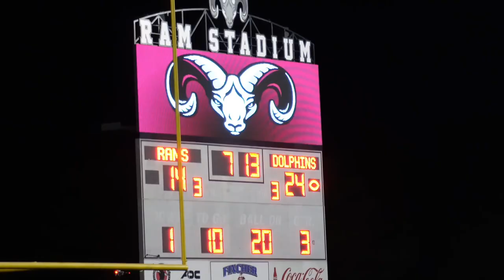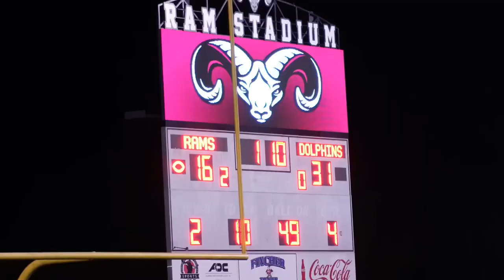Week 3 : Faith Academy vs Gulf Shores | Alabama HighSchool Highlights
Welcome back to the channel WooGang Family 🤟🏽♥️

I’m so sorry for the 4 month break but I was able to take time for myself and focus on my mental health and work career but it feels so good to be around the community and our student athletes again ♥️🙏🏾

I just want to say I’m so proud of our young men and young ladies in the area being able to accomplish their goals within the classroom and their sporting activities !

Huge shoutout to God for allowing me to bring geneuine exposure to our student athletes 🙏🏾

Thumbnail by : believeableimages 🤟🏽